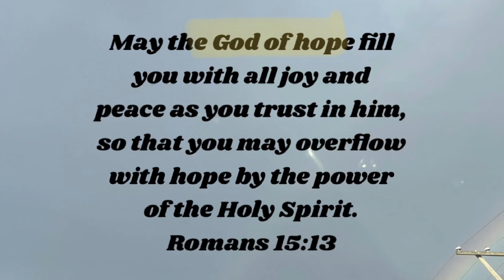Romans 15:13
2 minute bible study on Romans 15:13